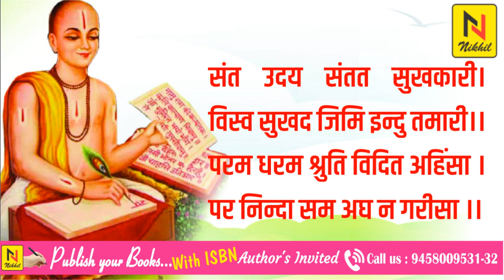Daku Anglimal Ki Kahani | Santo Ka Prabhav | Sunita Dixit 'Shyama' | Nikhil Publishers Agra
Daku Anglimal Ki Kahani
Santo Ka Prabhav
Sunita Dixit 'Shyama'
Nikhil Publishers Agra
Follow in Instagram
Follow in Twitter
Latest new videos dekhne ke liye channel ko Subscribe kare Like, Shere Comment kare Free 1 book pane ke liye hmare YouTube Channel ko subscribe kare aur comment box me apni e-mail id type kare